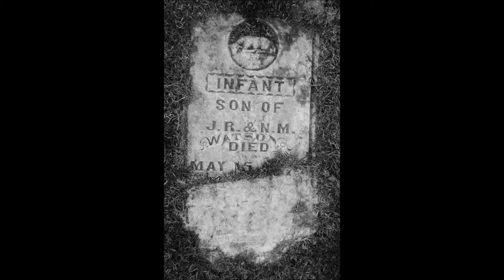A Girl, a Boy, and a Graveyard- Jeremy Messersmith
My own personal photos, to the tune of A Girl, a Boy, and a Graveyard by Jeremy Messersmith. Enjoy. x)